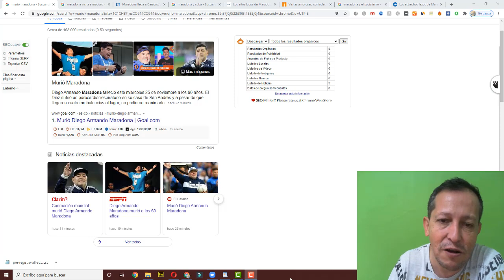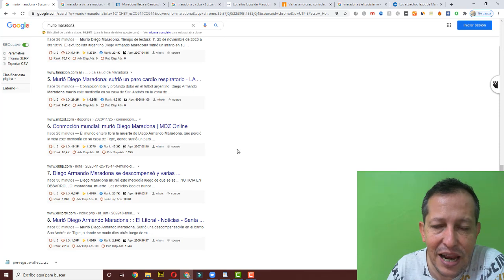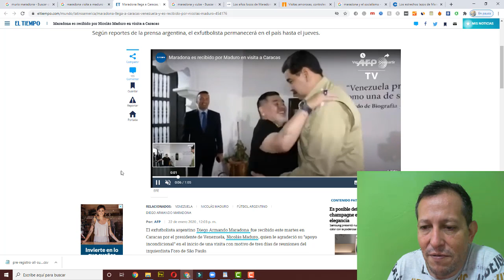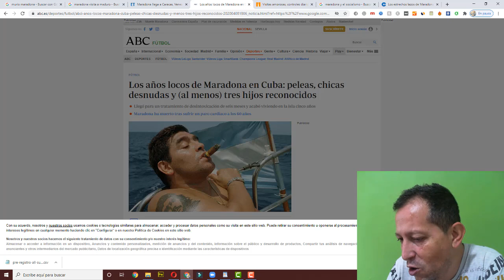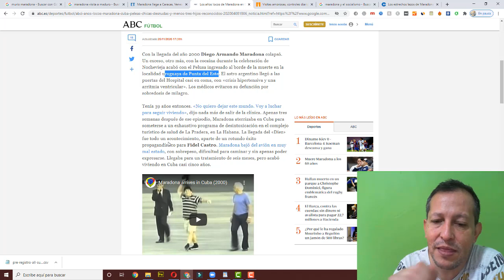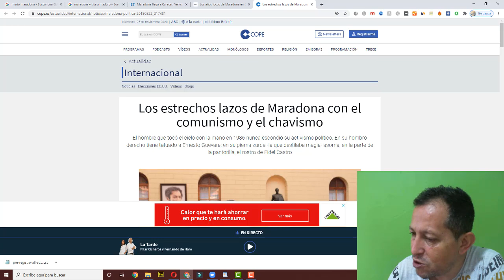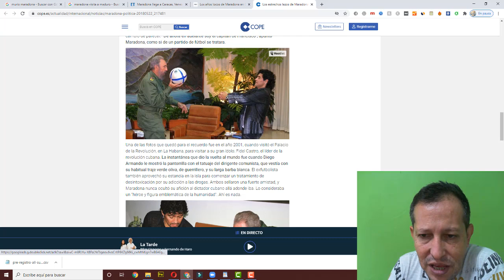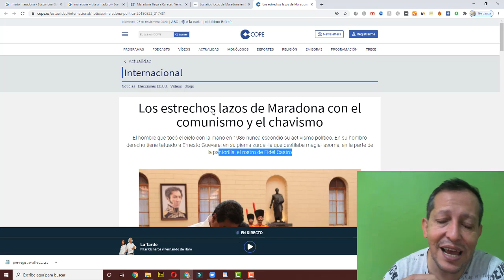🔴NOTICIAS INTERNACIONALES HOY Noviembre 25 de 2020 Muere Diego Armando Maradona a las 60 años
NOTICIAS EXTRA HOY Donald Trump 19 DE NOVIEMBRE 2020 @PRESIDENTE INTERNACIONAL ULTIMAS NOTICIAS &
NOTICIAS 19 DE NOVIEMBRE DEL 2020 &H]tg,

EXTRA 19 DE NOVIEMBRE DEL 2020 &H]tg,

Donald Trump 19 DE NOVIEMBRE DEL 2020 &H]tg,

PRESIDENTE 19 DE NOVIEMBRE DEL 2020 &H]tg,

INTERNACIONAL 19 DE NOVIEMBRE DEL 2020 &H]tg,

CORONAVIRUS 19 DE NOVIEMBRE DEL 2020 &H]tg,

ULTIMAS NOTICIAS 19 DE NOVIEMBRE DEL 2020 &H]tg,

NOTICIAS EXTRA 19 DE NOVIEMBRE DEL 2020 &H]tg,

COVID19 19 DE NOVIEMBRE DEL 2020 &H]tg,

NOTICIAS HOY 19 DE NOVIEMBRE DEL 2020 &H]tg,

ULTIMA HORA 19 DE NOVIEMBRE DEL 2020 &H]tg,

FAMOSOS 19 DE NOVIEMBRE DEL 2020 &H]tg,

FARANDULA 19 DE NOVIEMBRE DEL 2020 &H]tg,

NOTICIAS&H]tg
EXTRA&H]tg
DonaldTrump&H]tg
PRESIDENTE&H]tg
INTERNACIONAL&H]tg
CORONAVIRUS&H]tg
ULTIMASNOTICIAS &H]tg
COVID19&H]tg
NOTICIASHOY&H]tg
ULTIMAHORA&H]tg
FAMOSOS&H]tg
FARANDULA&H]tg